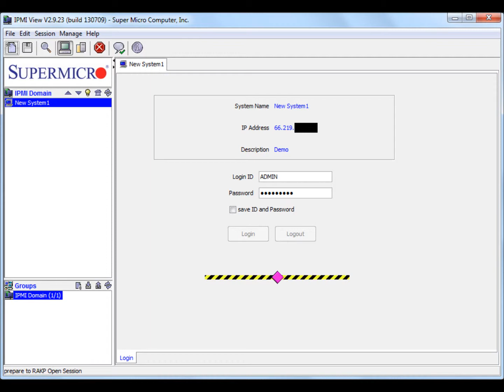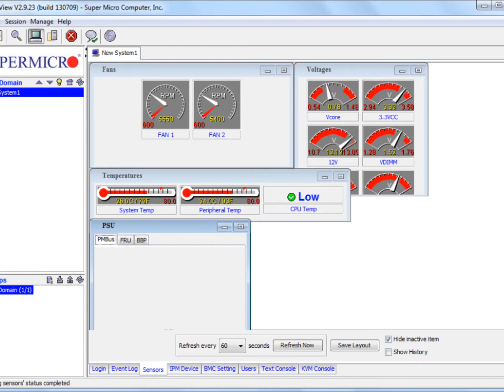IPMI for Dedicated Servers from AIT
IPMI is a remote management interface that enables administrators to remotely install operating systems, power on and reboot dedicated servers.

AIT offers Supermicro Dedicated Servers that are IPMI enabled.  To download the Supermicro IPMI View application, visit this website.